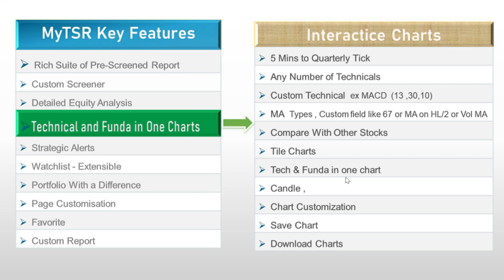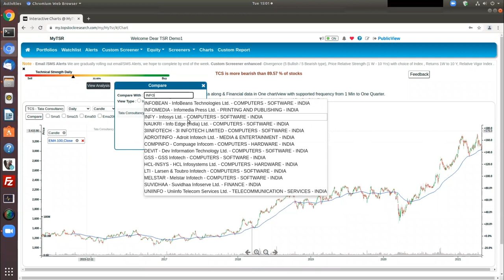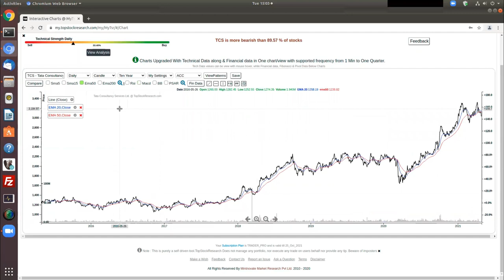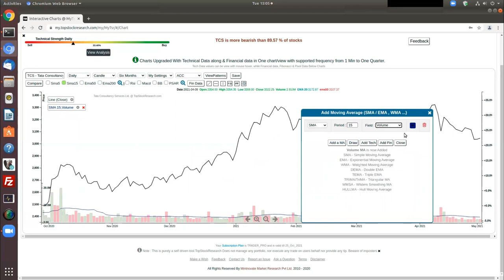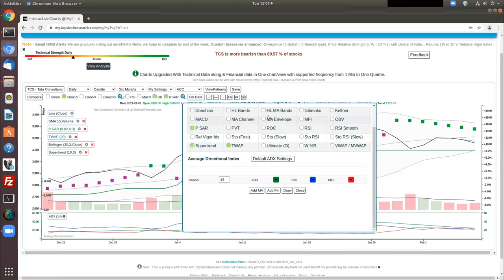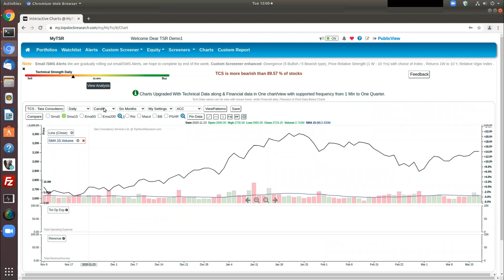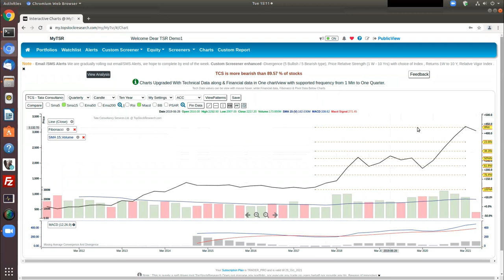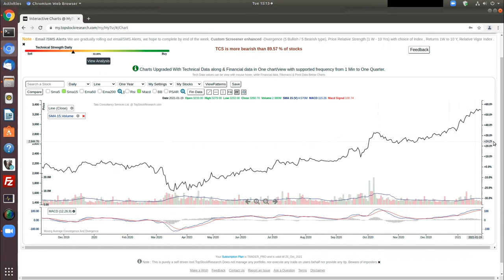My TsrOverview Part 4 -Interactive charts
In this section we cover Interactive technical Charts in TopStockResearch / MyTSR